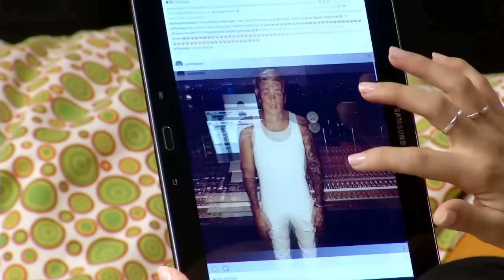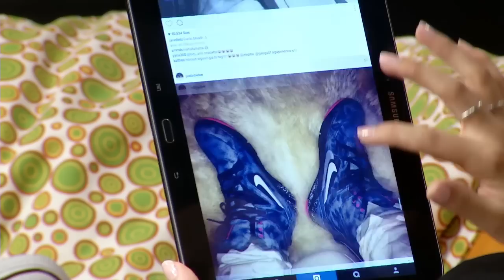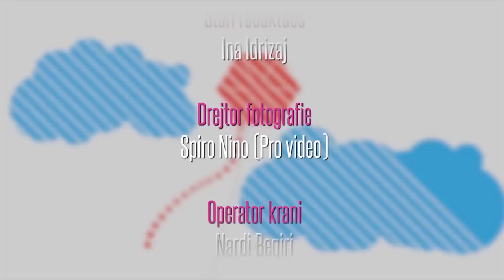MAD DAY (19.06.2015) - i ftuar - ADRIAN GAXHA